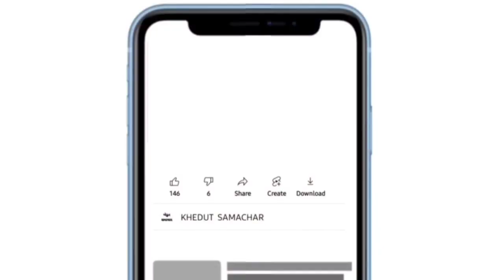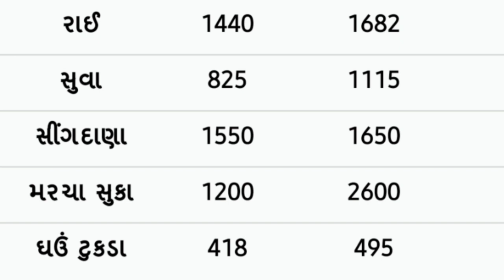Commodity price 11.12.2021 rajkot marketing yard na bhav | saurashtraajna bajar bhav |commodity rate